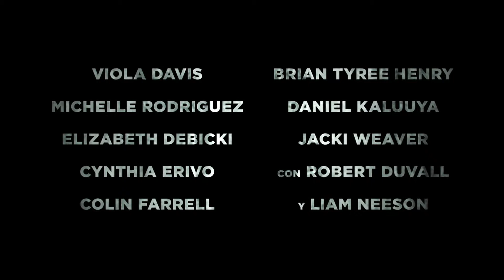Viudas Primer trailer subtitulado Próximamente Solo en cines